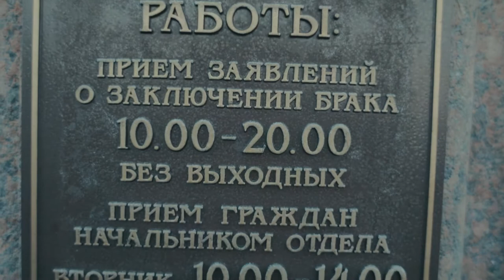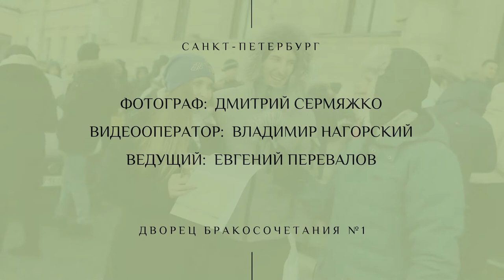Репортаж у загса с молодоженами ДБ1 2022 год подача заявлений английская набережная 28